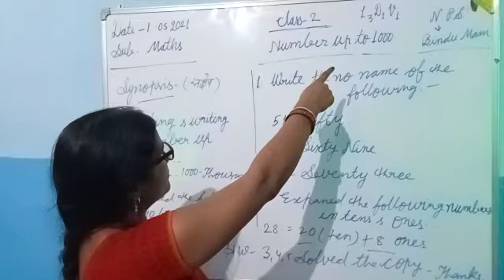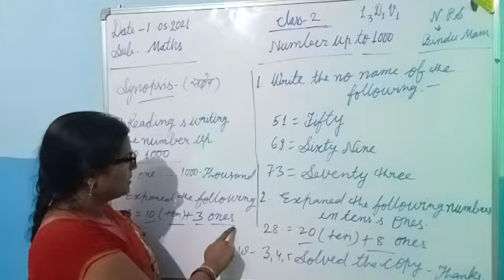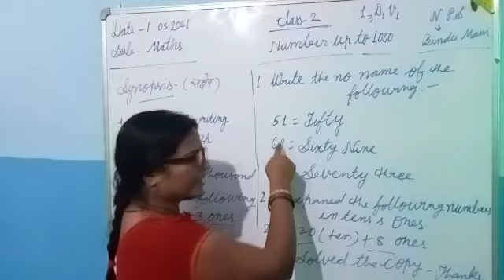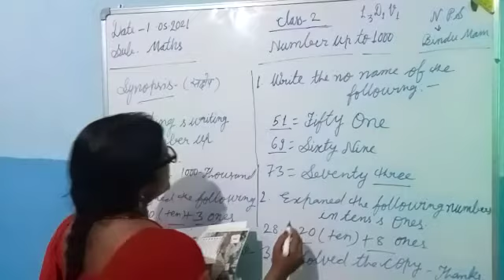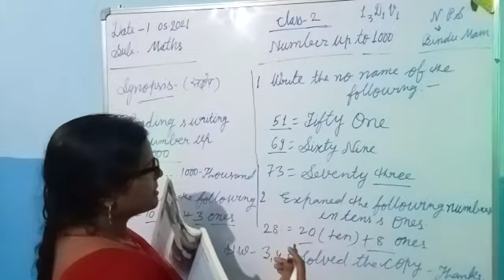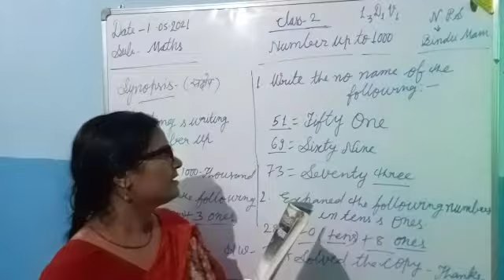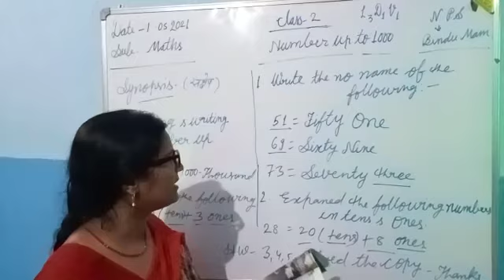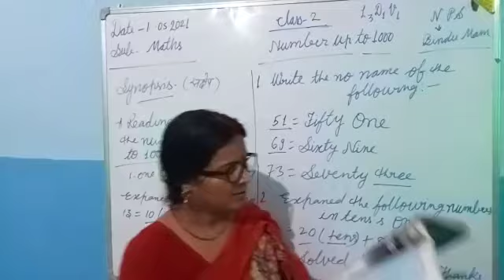CL2/MATHS/L3/BINDU MAM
Nath Online Classes